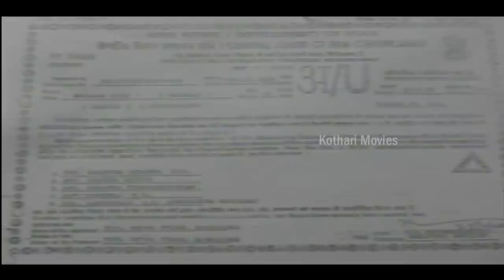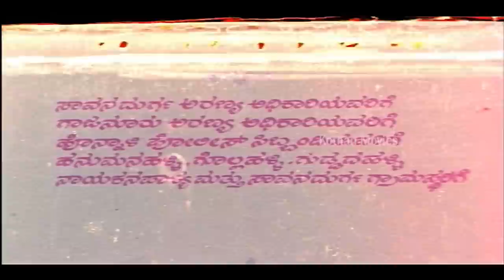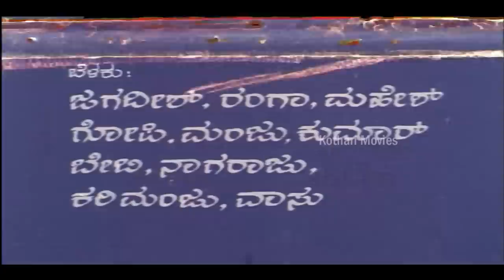MURDER | Suresh Heblikar, Anjali, M V Vasudeva Rao, Prakash Rai , Nagesh Kashyap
Starring: Starring: Suresh Heblikar, Anjali, M V Vasudeva Rao, Prakash Rai (SP), Nagesh Kashyap, Dingri Nagaraj, Mandeep Roy, Hamsaraj (HP), Muniraj (HP), K B Prakash, Pallakki Radhakrishna, Harini, Soubhagya

Director: Mandya Nagaraj
Banner: Shivashankara Cine Productions
Producer: Mandya Nagaraj, Shankare Gowda
Story: Mandya Nagaraj
Screenplay: Mandya Nagarajr
Dialogue:Su Rudramurthy Shastry
Music: Guna Singh
Year: 1994
 Mandeep Roy, Hamsaraj (HP), Muniraj (HP), K B Prakash, Pallakki Radhakrishna, Harini, Soubhagya

Director: Mandya Nagaraj
Story: Mandya Nagaraj
Screenplay: Mandya Nagarajr
Dialogue:Su Rudramurthy Shastry
Music: Guna Singh
Year: 1994